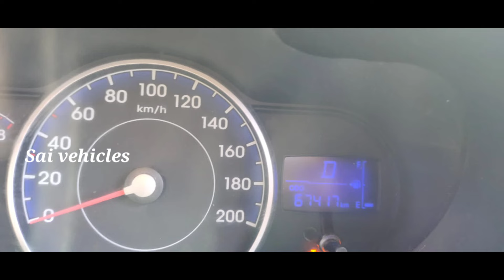Hyundai i10 || for sale Telugu || 9342022929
Hyundai i10 || for sale Telugu